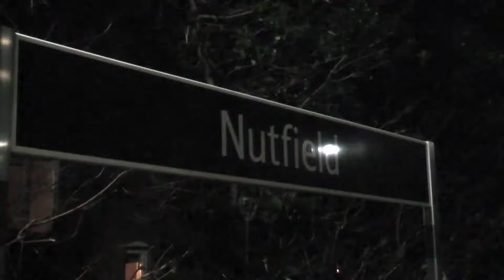Black 5's no.44871 and no.45407 with 'The Cathedrals Express' - Sunday 22nd December 2013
My fourth and final Main Line Steam video for December, my 20th Main Line Steam video of 2013 and my 38th and penultimate video of 2013 (my final video will be from the Bluebell Railway this Saturday) once again featured Black 5's no.44871 and no.45407 'The Lancashire Fusilier' double heading on a Steam Dreams 'Cathedrals Express' tour. This tour was Steam Dream's traditional end of year double loop around Kent allowing passengers many different places to start their journey, this year with a route of Newington-Bromley South-Redhill-Tonbridge-Dover -Canterbury East-Bromley South-Redhill-Tonbridge.

I managed to film one clip on both legs, opening up with the departure from from the first Redhill pick up, some half an hour late despite arriving at the station roughly on time (they sat it the platfrom whilst other trains overtook!) and closing with the second run through Nutfield having dropped off passengers at Redhill. As this will be my final upload before Christmas all that remains is to wish all of my subscribers and viewers a Merry Christmas!! 22/12/13.

Photos...